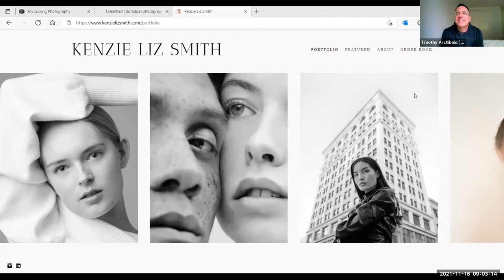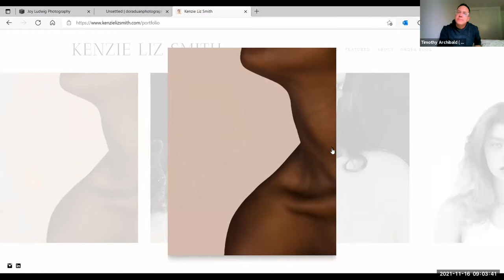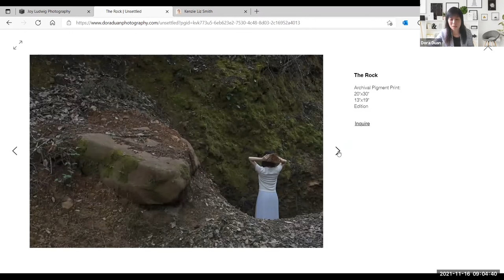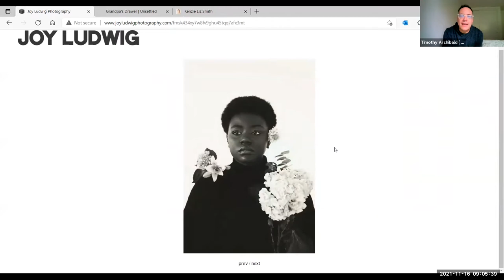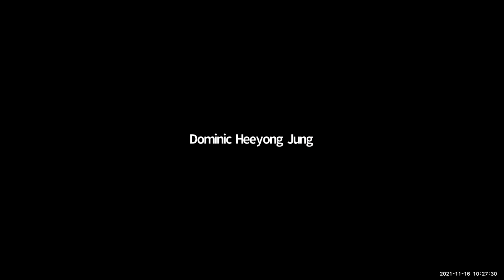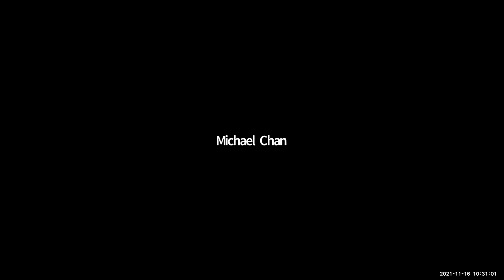How I Broke Into the Photography Industry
Timothy Archibald talks to Dora Duan, Joy Ludwig and Mackenzie Smith about navigating the Photography Industry